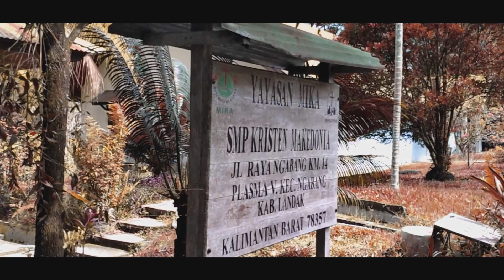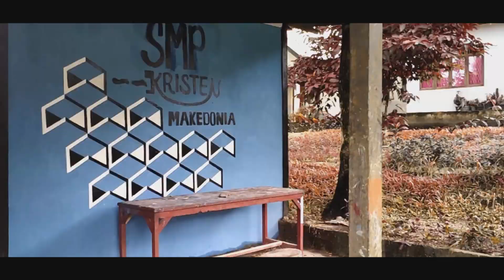SMP Kristen Makedonia Ngabang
Lingkungan Sekolah dan Asrama SMP Kristen Makedonia Ngabang (Ada typo pada opening videonya)